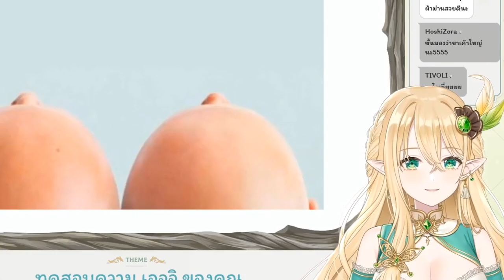เอลวีนให้คะแนนความเอโร่ย ต้องใส่หูฟัง!! @AranisElvene Vtuber Hi-light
[Vtuber] Hi-light เอลวีนให้คะแนนความเอโร่ย ต้องใส่หูฟัง!!
มาสั้นๆ แต่ดาเมจ ตรึมๆ *คำเตือน:ใส่หูฟังและอย่าเปิดในที่สาธารณะ

ตามไปตำและดูไลฟ์ย้อนหลังได้ที่นี่